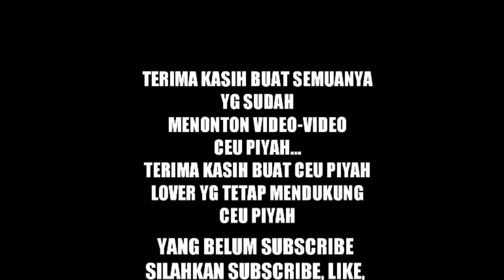CEU PIYAH NGAHIBUR JAMA'AH DI PONPES AT-THOHIRIN